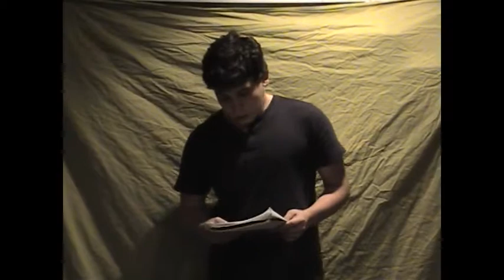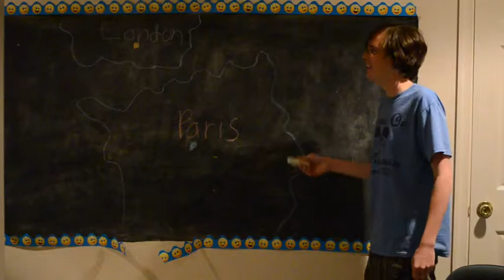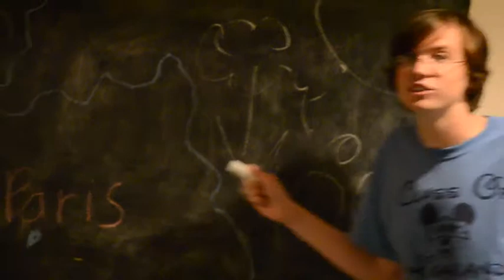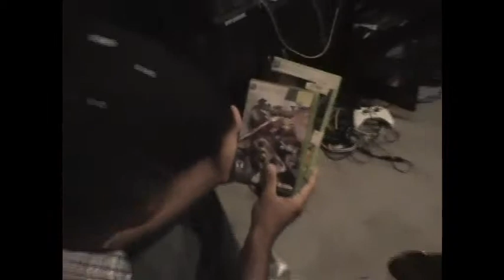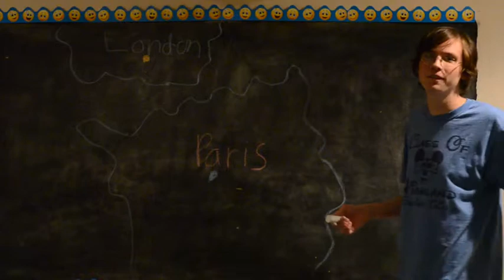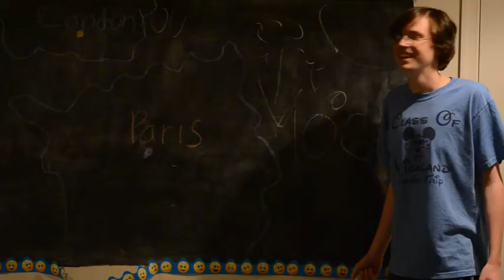Fench Project Matt Connor Rameez Nadim